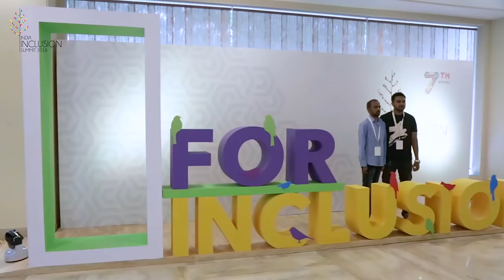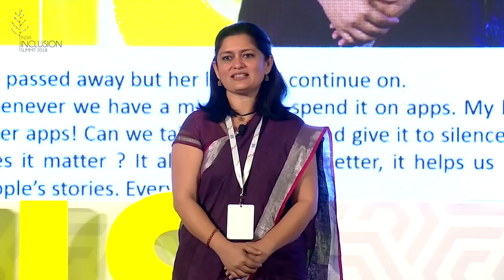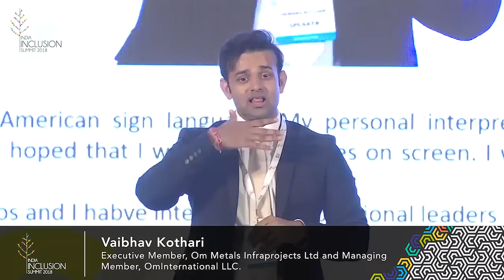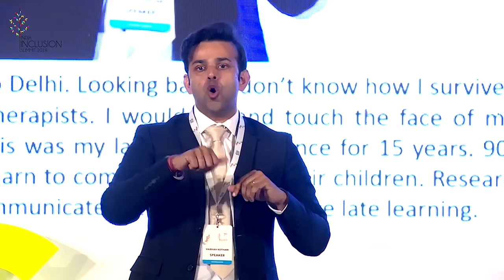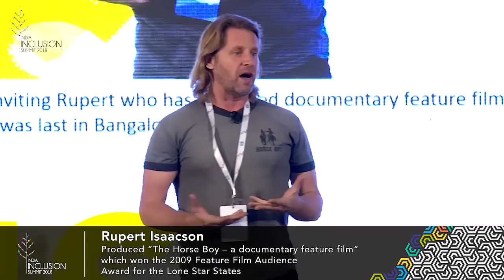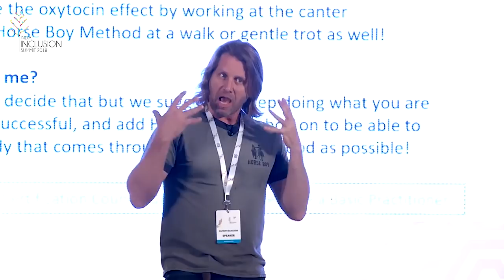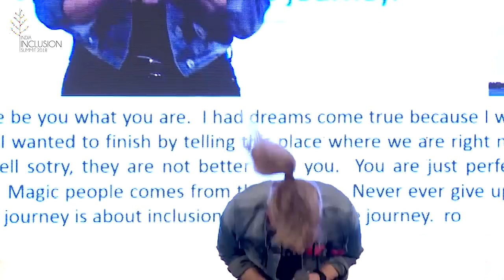India Inclusion Summit 2018 - Summary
India Inclusion Summit happened on Nov 18th at Radisson Blu in Bangalore. This is the summary video derived from 8 hour of video content.
The speakers/performers who presented at the summit were
Padma Shri TV Gopala Krishnan
Sridhar TR
Zoyeb Zia
Brij Kothari
Suchitra Shenoy
Vaibhav Kothari
Devika Malik
Jerry White
Swarna latha
Suhasini Maniratnam
Yetnebersch
Asian Games Para Athlete Rakshitha Raju
Rajni Bakshi
Rupert Isaccson
Sand Artist Raghavendra Hegde
KS Chitra
Caroline Casey